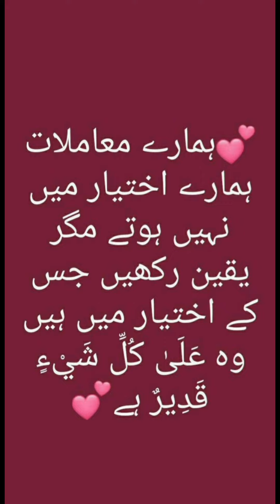Good morning Status